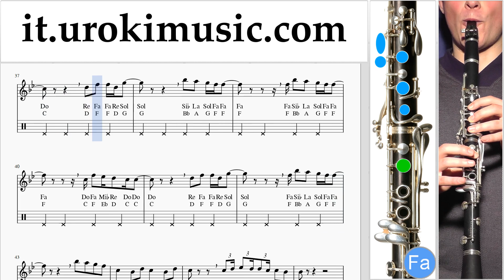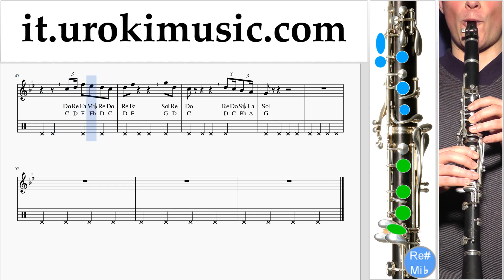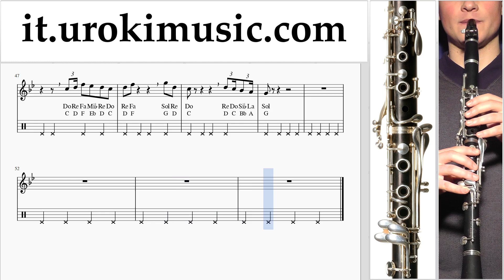Corso di Clarinetto Camila Cabello - Something's Gotta Give Tablature Tab um-ih276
Corso di Clarinetto Camila Cabello - Something's Gotta Give Tablature Tab um-ih276 Si prega di scrivere nei commenti, come rendere le lezioni più utile a voi?